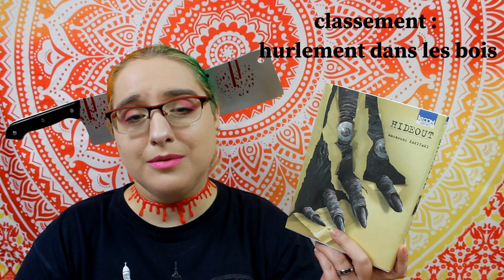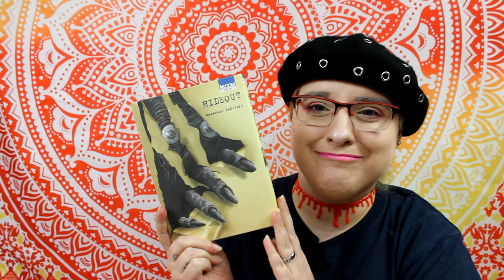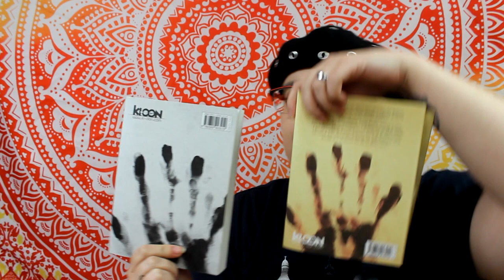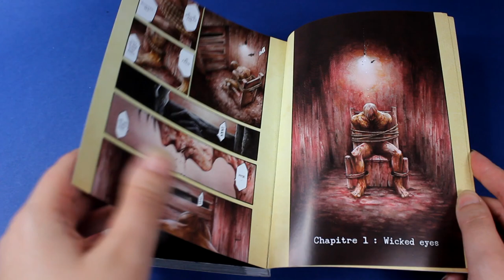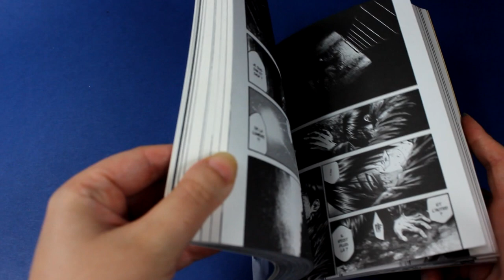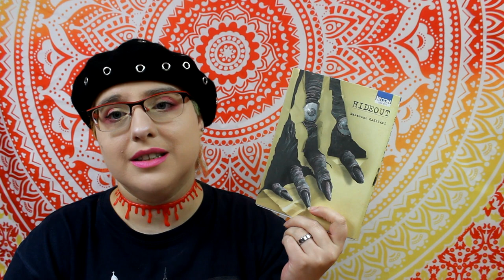[Critique manga] Hideout (seinen // éditions Ki-oon)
Résumé
Les ténèbres d’une forêt plongée dans la nuit. Sous une pluie battante, un homme déterminé traque une victime terrifiée. La décision de Seiichi Kirishima est prise : ce soir, il va tuer sa femme.
Pourtant, un an plus tôt, c’était un homme heureux. Écrivain à succès, mari comblé et papa d’un jeune garçon… à l’époque, tout semble lui réussir. Mais ce bonheur sans faille n’est pas éternel. Le jour où son éditeur met fin à leur collaboration, les ténèbres s’immiscent dans la vie du jeune écrivain, vite criblé de dettes. Une terrifiante descente aux enfers commence, au fil des pages de ce qui pourrait bien être son dernier roman…